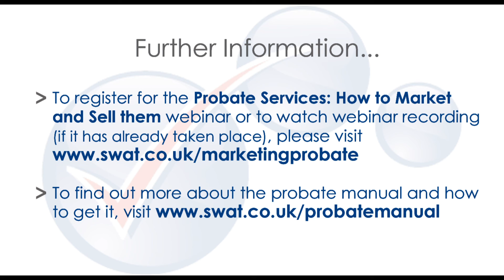Jane Mather & Vicki Banthorpe - Providing and Marketing Probate Services